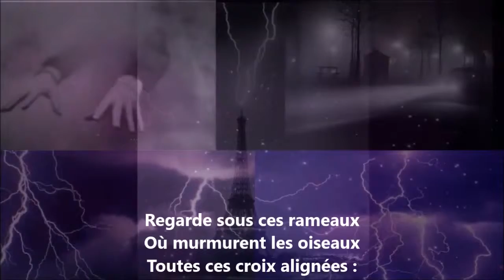Regarde sous ces rameaux - Cécile Sauvage lu par Yvon Jean